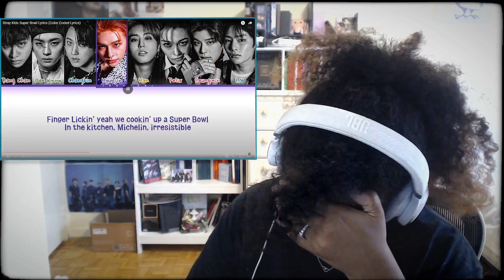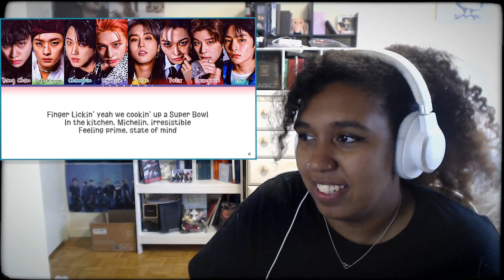Stray Kids - 5-Star Album | REACTION | PART 2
{FOLLOW OR BOOKMARK MY DAILYMOTION PAGE for 12+ hours access to any blocked videos on this channel

Want to send something to me? (PACKAGES only - if sending a letter, it needs to be put in a "package" rather than regular envelope).
Kaysha Richards
RPO Parkway Mall
Scarborough, ON
M1R 0B4
Canada